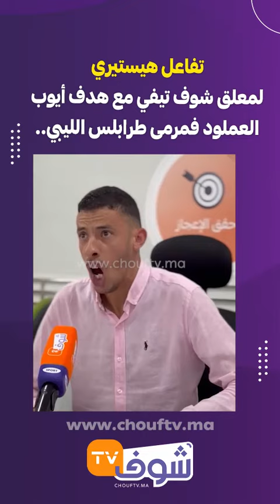تفاعل هيستيري لمعلق شوف تيفي مع هدف أيوب العملود فمرمى طرابلس الليبي